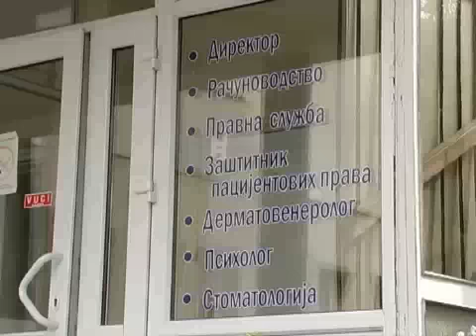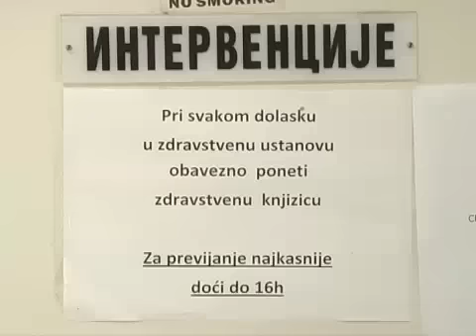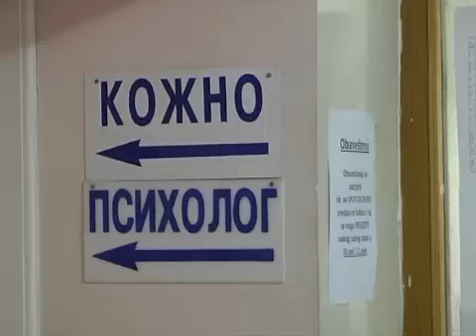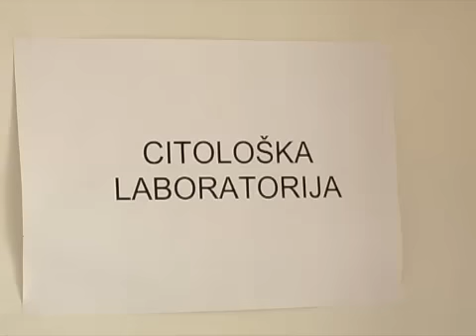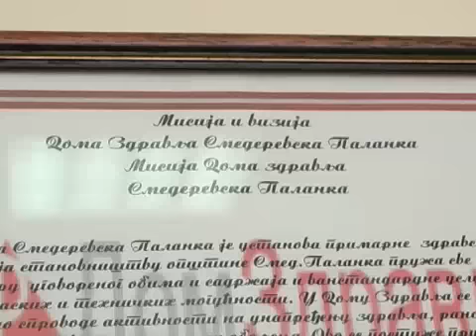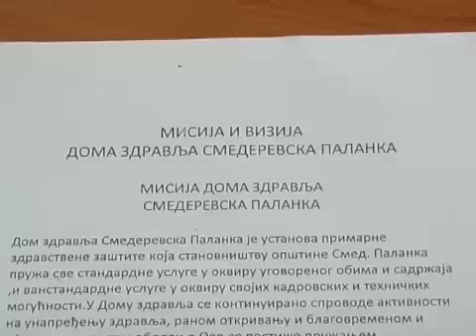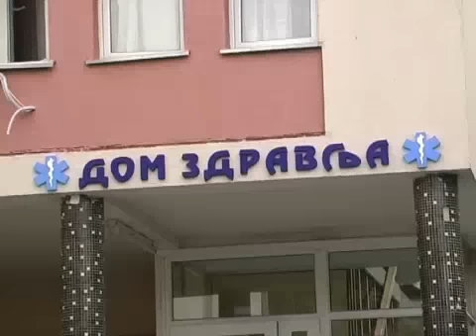Akreditacija Dom zdravlja Smederevska Palanka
Intervju sa rukovodstvom Doma zdravlja o procesu akreditacije.